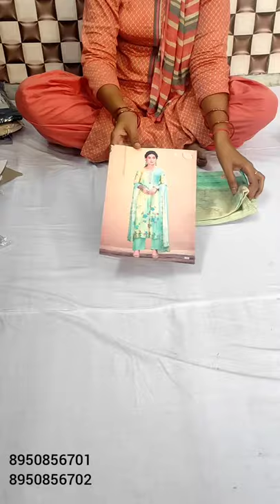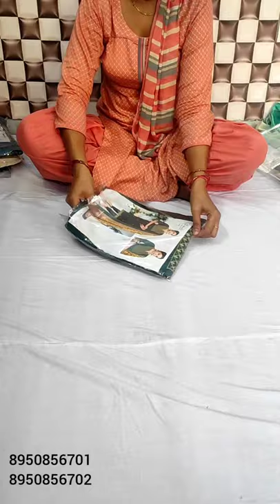🌹🌹New collection 🌹🌹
your quary-
HI,
YOUTUBE CHANNAL order no. 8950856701,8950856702,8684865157